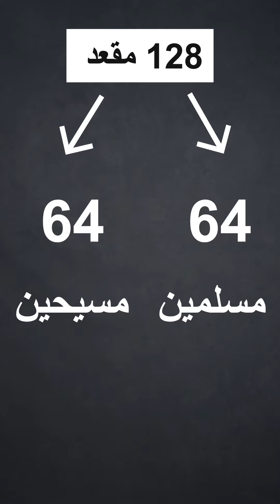معلومة عن لبنان أول مرة هتعرفها